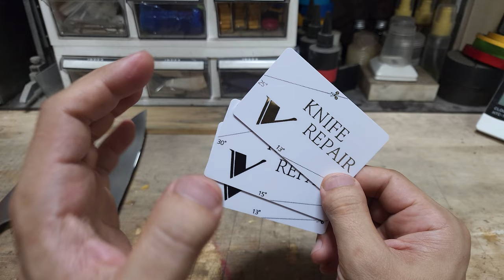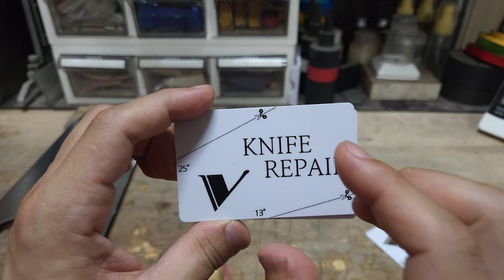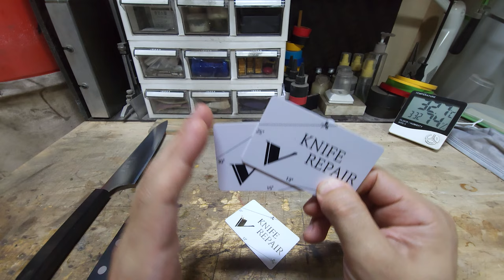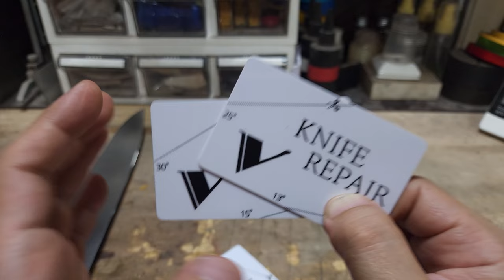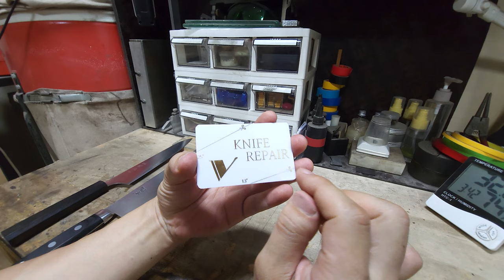돈주고 못사는 물건 칼연마 각도기 마지막 영상.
각도기 이벤트 종료 영상이에요. 누구나 칼가는방법을 쉽게 배울 수 있는 칼 각도기 영상입니다. 칼 각도기는 구독자님들을 위해 제작된 각도기 입니다.